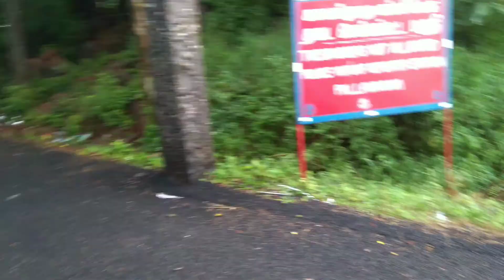Cycle ride @ Pallavaram Hill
One of the best place for hill ride/run in Chennai.